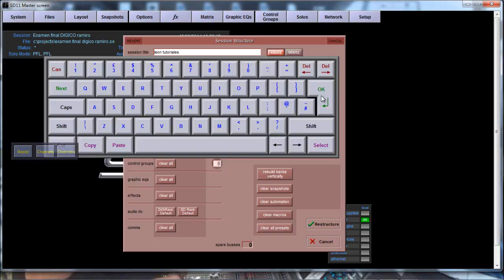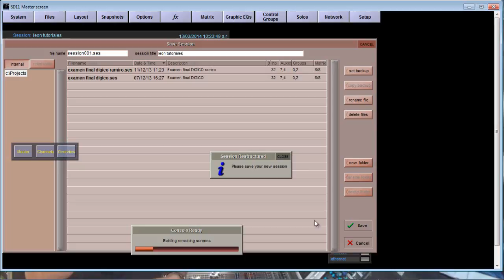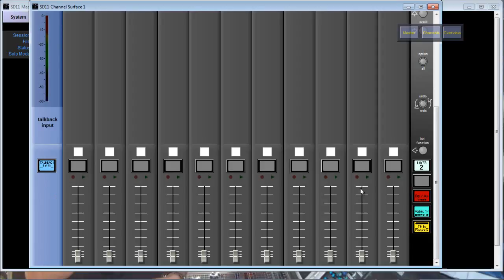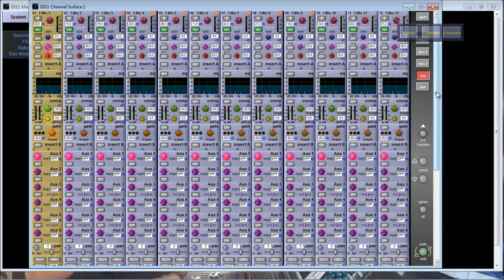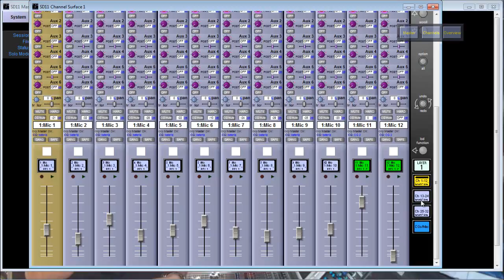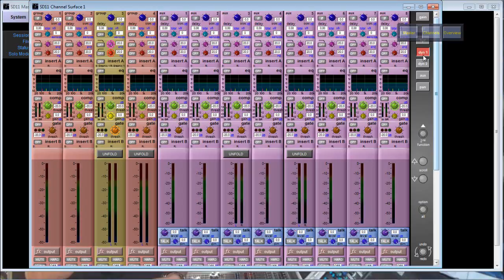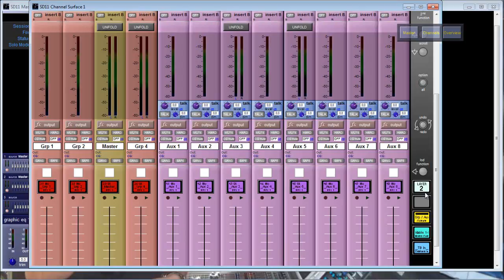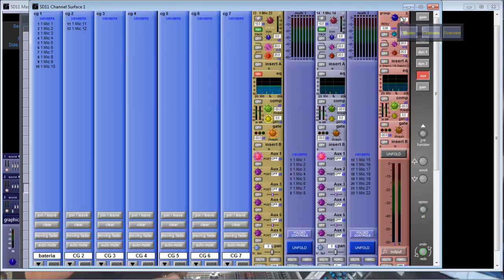Curso de consola DIGICO SD - Vca, asignacion de faders, multichannel, insertar ecualizador grafico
En internet pueden encontrar en la pagina de digico mas clases de ellos.